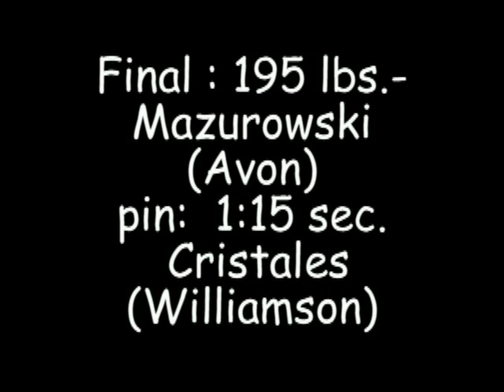Whoifwhat: Sect V BB 12 Wrestling Final 195lbs.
Mazurowski of Avon pins 1:15 Cristales of Williamson !